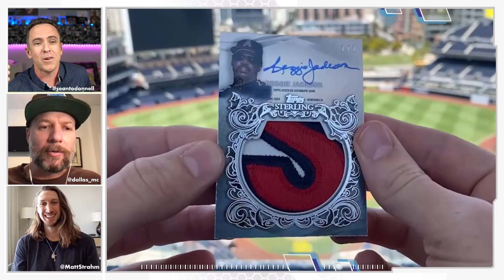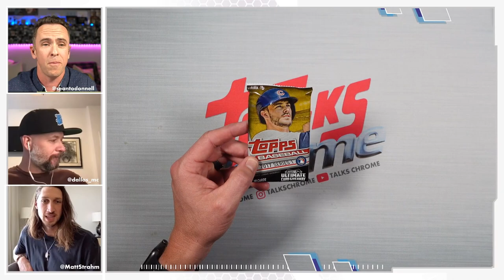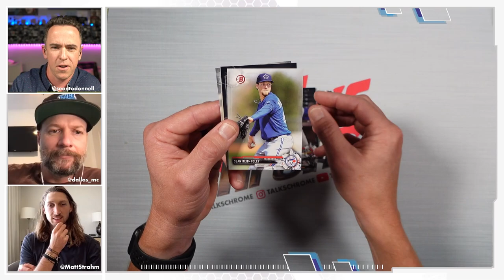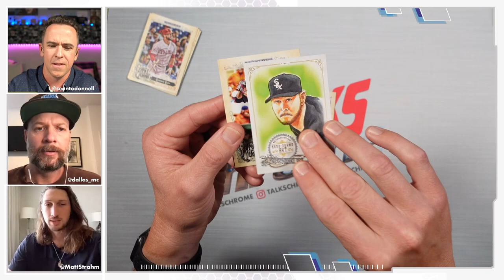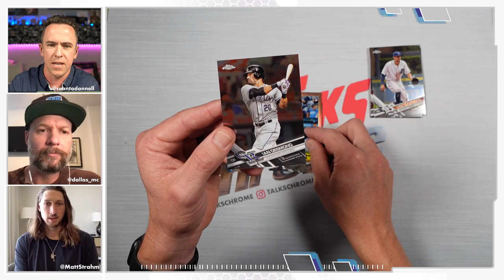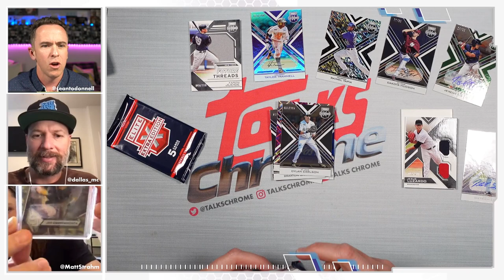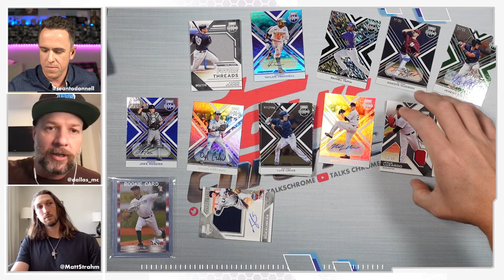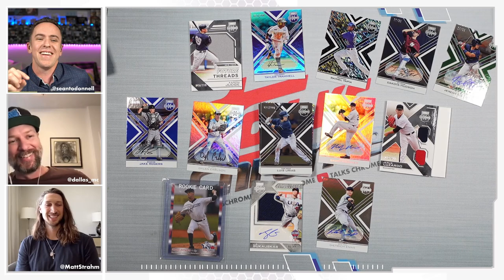Searching for Matt Strahm (with Matt Strahm)!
Tonight on the show, we had the honor of talking baseball and baseball cards with San Diego Padre Matt Strahm. We ripped a bunch of packs from 2016 and 2017 looking for Matt Strahm RCs! We also talked about:

-The Fanatics deal!
-Why Matt Strahm should have won the 2019 Silver Slugger!
-What it's like when they choose a photo for your baseball card that you're not fond of!
-Craig Stammen!
-The search for the 2017 Matt Strahm Superfractor auto...!
-The best ballparks to rip cards in(and the worst ballparks to rip cards in)!

0:00 Intro
3:30 Project70 or NAHject70
5:50 2017 Topps Series 1
11:00 2017 Bowman Baseball
12:15 2017 Gypsy Queen
17:20 2017 Topps Chrome
18:48 2016 Panini Elite Extra

Talks Chrome is a pack ripping show brought to you by Sean O'Donnell, Dallas McLaughlin, Joe Chandler, and Nicholas McCann: four guys whose friendship grades out at a 10, even with some damaged corners. Still crazy after all these Fleers.